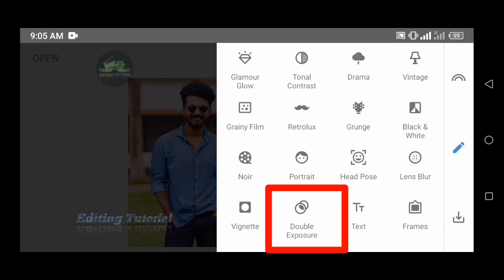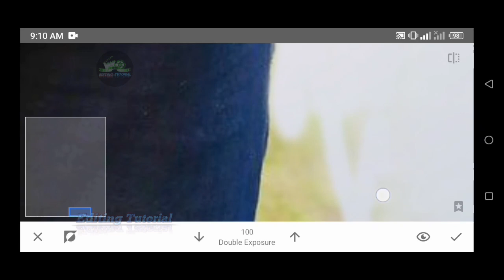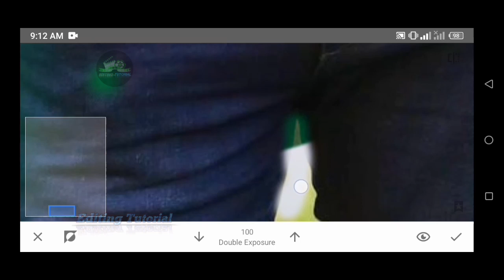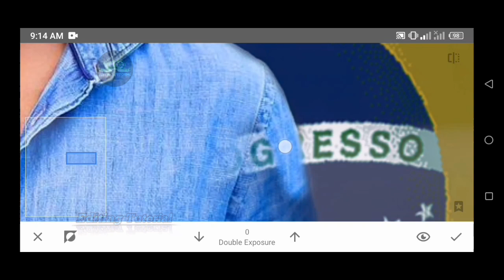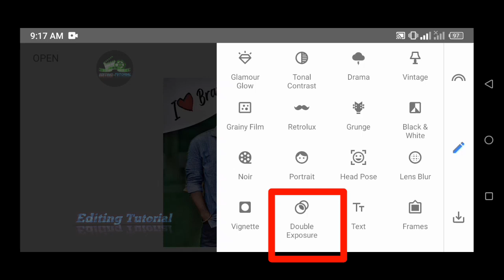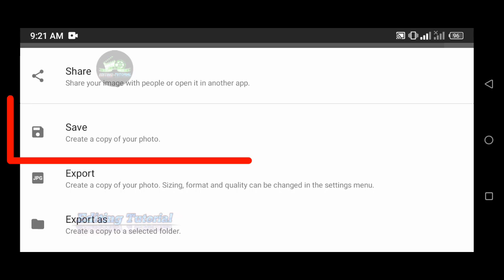Brazil | ব্রাজিল | Brazil photo edit 2021 | Snapseed (editing tutorial)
Brazil logo photoকিভাবে এডিট করবেন সেটা আমি এই ভিডিওতে দেখাইছি।

আমার কাজগুলো আপনার কাছে ভালো লাগলে please..

editing | Snapseed Instragram photo editing | Editing tutorial

 🎁🎁🎁🎁👇 SOCIAL LINK..👇👇🎁🎁🎁

1- Snapseed secret color grading trick
2- Snapseed photo editing 2020
3- Snapseed photo editing tutorial
5- How to use snapseed
6- Snapseed background color change photo edit
7- Snapseed best photo editing tutorial
8- Snapseed secret color grading trick 2020
9- Snapseed amazing photo editing trick
10- Snapseed stylish photo editing tutorial
11- Snapseed editing tutorial
12- Snapseed secret photo editing trick
13- Snapseed photo editing trick 2020
14- Snapseed dark effect photo editing tutorial
15- Snapseed dark blue tone photo editing tutorial
16- Snapseed photo editing

About EDITING TUTORIAL is a YouTube Channel,Where you will find photo editing videos in Hindi, Ihope this video was usefull and you liked it, If youdid press the thumbs up button.